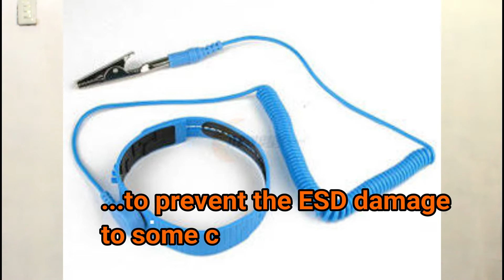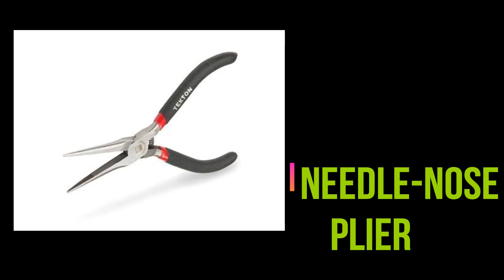Computer Hardware Tools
A short discussion about to the different computer hardware tools.